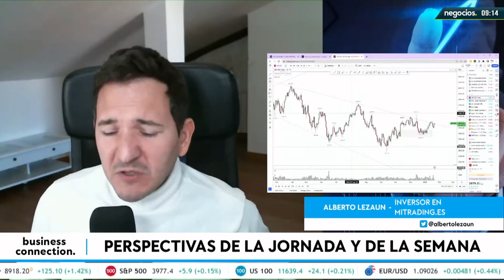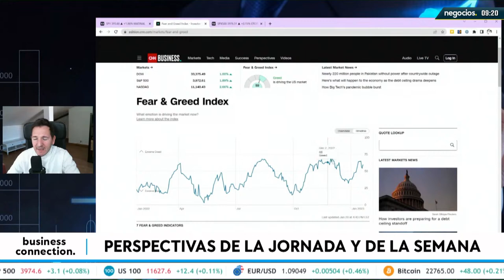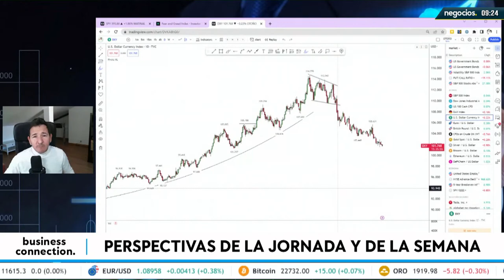La razón por la que malos resultados empresariales pueden frenar el riesgo de recesión según Lezaun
Analizamos el escenario actual de los mercados con Alberto Lezaun, inversor en MiTrading.es.

El Ibex 35 ha iniciado la sesión de este lunes con una subida del 0,1%, lo que ha llevado al selectivo a situarse en los 8.922 enteros a las 9.01 horas, en una jornada en la que los inversores estarán atentos de nuevo a la comparecencia de la presidenta del Banco Central Europeo (BCE), Christine Lagarde.

De esta forma, tras cerrar la semana pasada con un alza del 0,41%, el selectivo madrileño iniciaba la sesión por encima de la cota psicológica de los 8.900 enteros, en una semana en la que continuará la presentación de resultados empresariales y en la que se publicará el dato del PIB de Estados Unidos o el IFO alemán, entre otras citas macro.

Tras las ganancias en Wall Street, el resto de bolsas europeas abrían con subidas del 0,6% para Francfort y del 0,4% para París y Londres.

Asimismo, el precio del barril de petróleo de calidad Brent, referencia para el Viejo Continente, se situaba en un precio de 87 dolares, con un descenso del 0,37%, mientras que el Texas se situaba en los 81 dólares, con una caída del 0,07%.

Por último, la cotización del euro frente al dólar se colocaba en 1,0910 'billetes verdes', mientras que la prima de riesgo española se situaba en 97 puntos básicos, con el interés exigido al bono a diez años en el 3,154%.